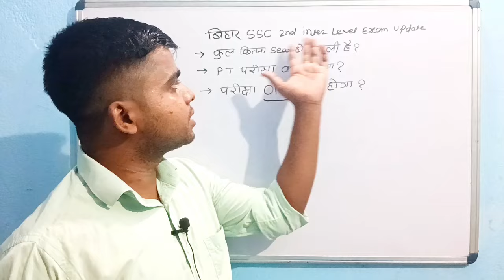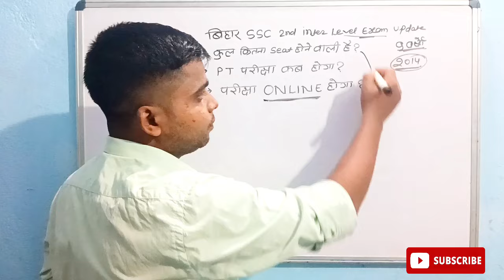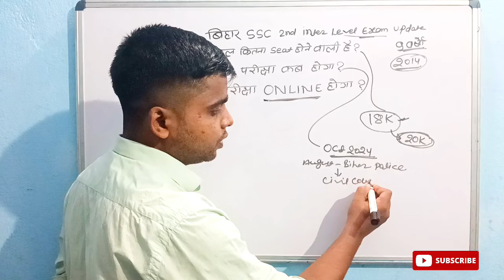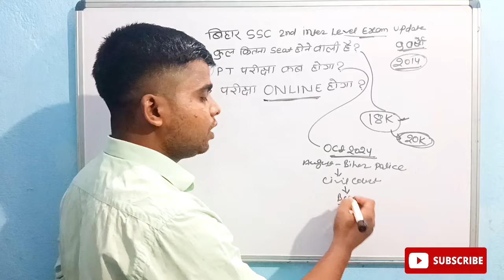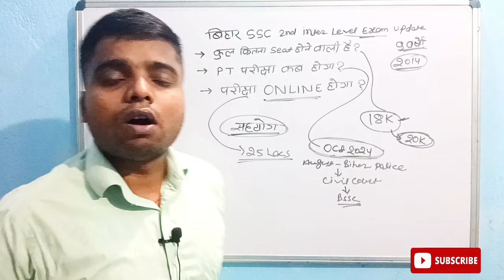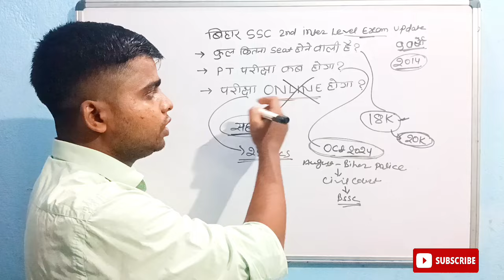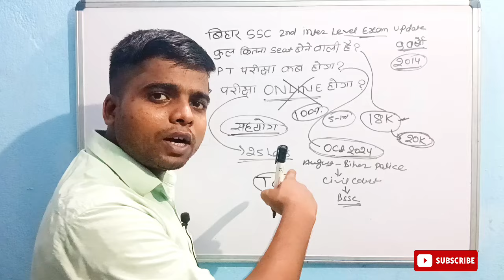bssc exam update | bihar ssc exam date | bssc inter level exam date 2024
bihar ssc inter level exam date 2024
bihar ssc inter level vacancy exam date
bihar ssc exam
bssc exam
bssc inter level vacancy 2023 exam date
bssc 10+2 exam date
bssc inter level exam